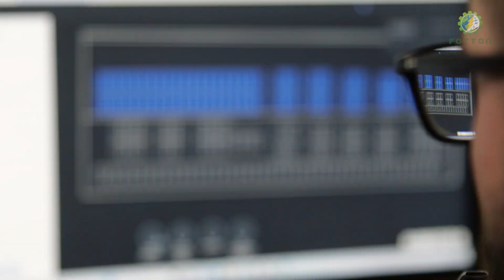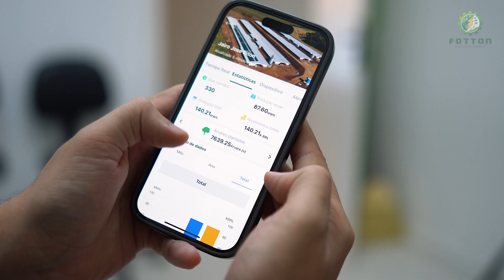Institucional Fotton Engenharia e Energia Solar